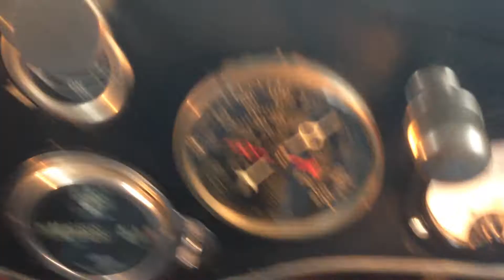Bob's Stanley Steamer Ride #2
November 12th 2017 Mode A garage tour Stanley Steamer ride